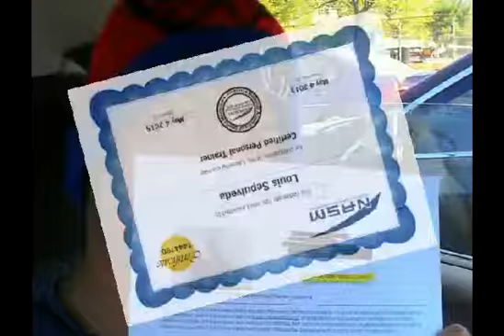Our Son Louis Training for Certification